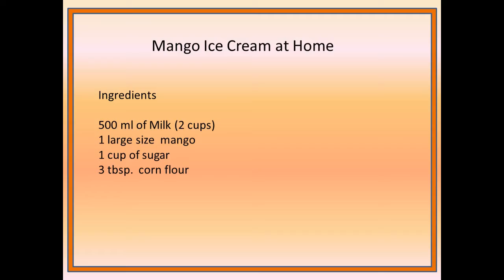Mango ice cream at home/for you/ home tips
Ingredients

500 Ml Of Milk (2 Cups)
1 Large Size  Mango
1 Cup Of Sugar
3 Tbsp.  Corn Flour